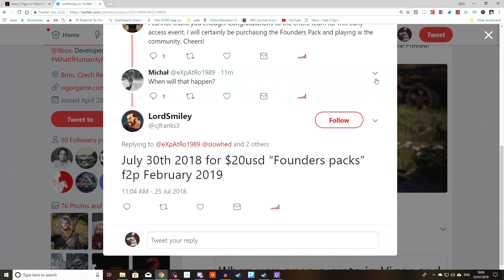VIGOR FOUNDERS PACK RELEASE DATE AN PRICE! ALL THE INFO AND IMPRESSIONS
VIGOR GETS ITS EARLY ACCESS RELEASE DATE AN PRICE INFO ON FOUNDERS PACKS PLUS WHEN WILL THE GAME GO FREE TO PLAY ON XBOX ONE AND WHAT ARE MY IMPRESSIONS PLAYING VIGOR!
jade plays games is the Best In early access and new games, previews, news, update info and opinion including shows like the Access show previewing and giving update info on early access games and smaller indie style with reviews and tips and guides on my fav games.

==ARK SERVERS== rent your own ps4 and xbox one Nitrado Servers